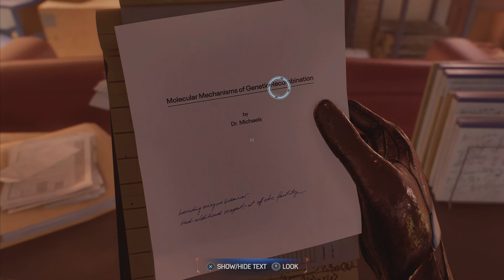SPIDERMAN 2 PS5 THE LIZARD FULL SEQUENCE - 4KHDR PART 10